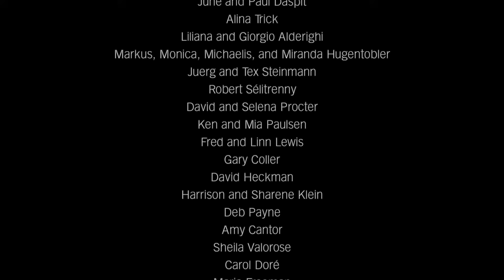CALIFORNIA HERE I COME | Stephanie Trick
Here is my version in stride piano of "California, Here I Come," written by Buddy DeSylva and Joseph Meyer.

▶️ If you like the music we play (stride piano, swing, blues, boogie woogie, ragtime, and the Great American Songbook), please visit us here: